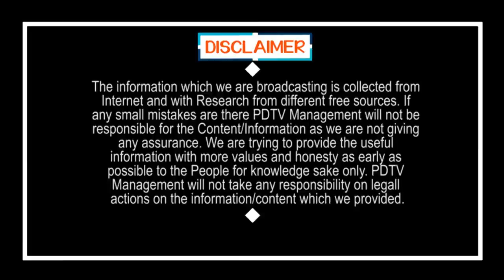BJP Support to CM Jagan Decision | మండలి రద్దు కరెక్టే... జగన్ కే బీజేపీ సపోర్ట్..!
మండలి రద్దు కరెక్టే... జగన్ కే బీజేపీ సపోర్ట్..! | BJP Support to CM Jagan Decision | PDTV News